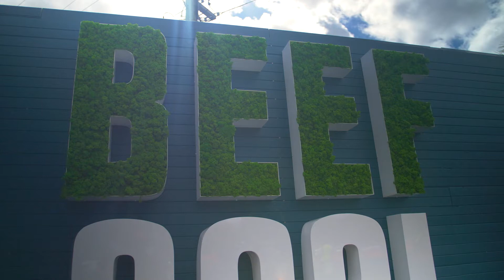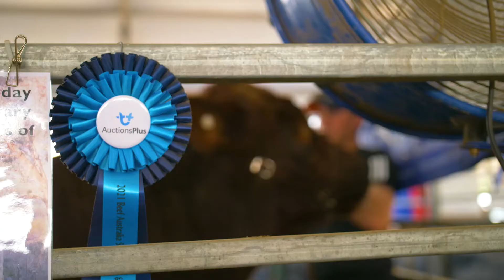And before you know it ... it's Day 5 at Beef 21!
All eyes were on Centre Ring for the judging of the Nutrien Livestock Supreme Interbreed Champion. There was also, as always, plenty to see and do, including the vibrant trade fair, and a great chat with Chair of Beef Australia Bryce Camm. Thank you Rocky for your support and we sincerely hope you enjoyed Beef21 as much as we did bringing it to you!